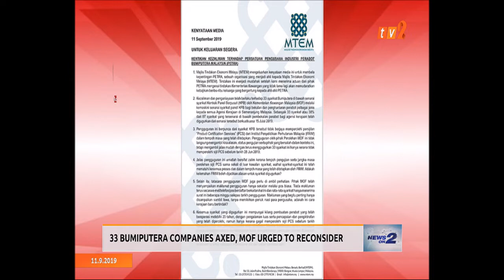NEWS ON 2 – 7 PM - [11 SEPT 2019]